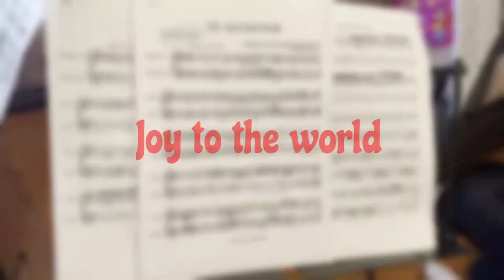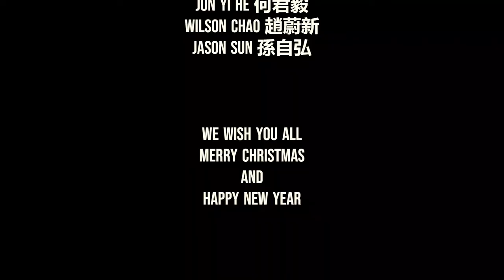Joy to the world | Two Trumpets and a French Horn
I had the great pleasure of playing this Christmas Carol with two of my high school mates Jason and Jun-Yi, who are both now professional musicians.  I remember the good old days in the school orchestra when we all sat at the last bench row, and here we are in Taipei – at my house over 40 years later!!
很難得在台灣過聖誕節，更難得的是在離開光仁音樂班的40年後能與孫自弘同學與何君毅學長一起錄製這個銅管三重奏，讓今年的聖誕節更顯特別。